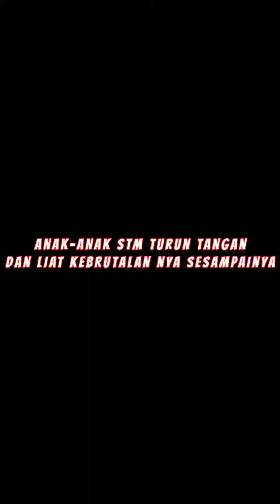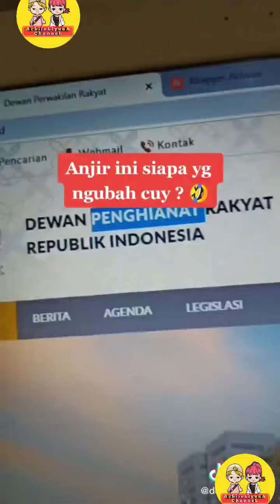TERUPDATE VIRAL!tiktok/video anak STM demo tolak RUU cipta kerja,hacker gmau diam juga ikut&hasilnya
Plis stalk me 💕